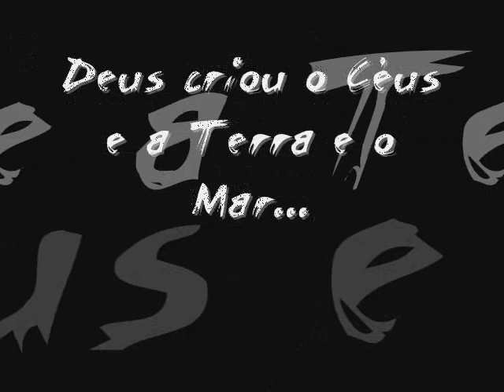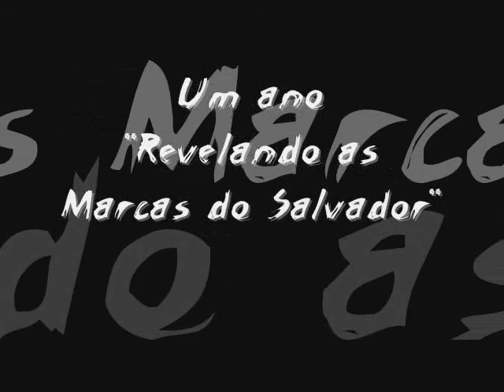louvor em cenas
aniversário do grupo "Ministério louvor em Cenas"
CENAS DO FIM